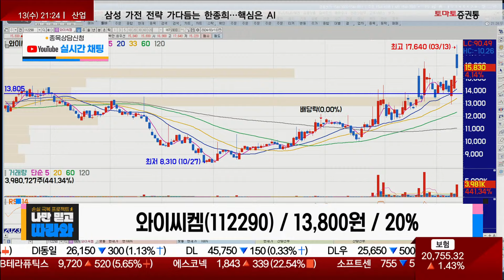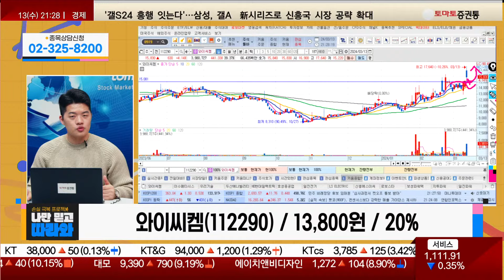매물 구간 돌파 해야 추가 상승 가능 / 와이씨켐(112290) / [김형일 전문가_나만 믿고 따라와]